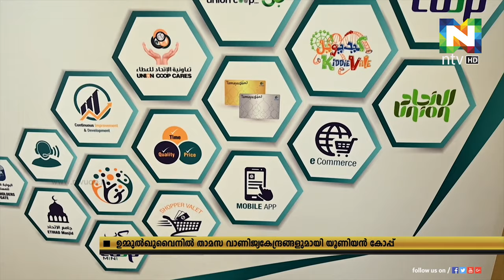ഉപഭോക്തൃ സഹകരണ സ്ഥാപനമായ യൂണിയന്‍ കോപ് വന്‍ പദ്ധതികളുമായി വിപണിയില്‍ സാന്നിധ്യം ശക്തമാക്കുന്നു.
യുഎഇയിലെ ഏറ്റവും വലിയ ഉപഭോക്തൃ സഹകരണ സ്ഥാപനമായ യൂണിയന്‍ കോപ് വന്‍ പദ്ധതികളുമായി വിപണിയില്‍ സാിധ്യം ശക്തമാക്കുന്നു.
ഇതിന്റെ ഭാഗമായി ഉമ്മുല്‍ഖുവൈനില്‍ താമസ വാണിജ്യ കേന്ദ്രങ്ങളുടെ നിര്‍മ്മാണ പ്രവര്‍ത്തനം ആരംഭിച്ചതായി അധികൃതര്‍ അറിയിച്ചു.